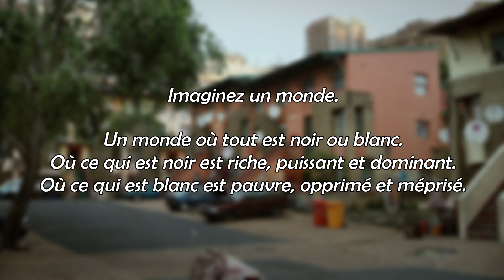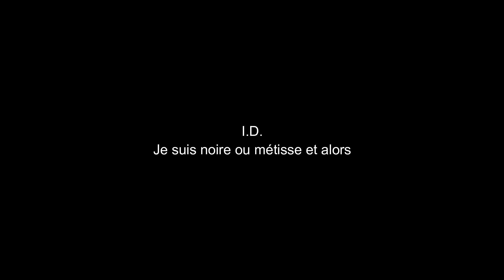NAC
An informative video I've done in my own time in 2020, prior to enrolling in this program.
Copyright-free music.